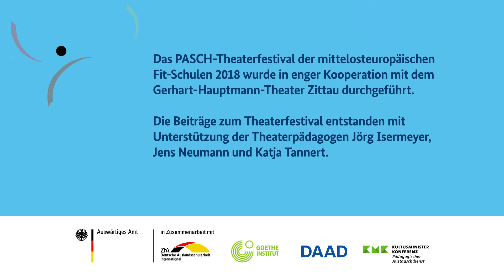10 Jahre PASCH - Theaterfestival der Fit-Schulen in Mittelosteuropa: Polen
Bizarre und berührende Geschichten von der Zeit, wie sie vergeht und was das mit uns macht, präsentierten am 08. Juni 2018 insgesamt sechs Theatergruppen aus Ungarn, Litauen, Polen und aus der Slowakei nach intensiven Proben- und Begegnungstagen am Gerhart-Hauptmann-Theater in Zittau anlässlich des 10. jährigen Jubiläums von PASCH. Hier das Theaterstück der Podstawowa nr 46 im. St. Starzynskiego Schule aus Polen.